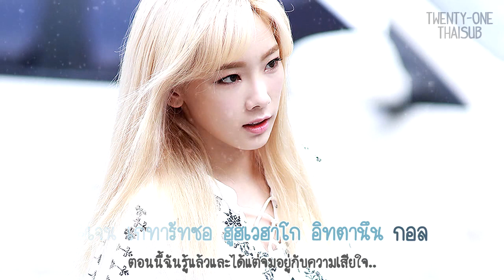[Karaoke-Thaisub] Taeyeon & Yim Jaebeom - Scars Deeper Than Love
Please don't re-up & Not for sale

หนึ่งคอมเม้น หนึ่งกำลังใจให้คนทำซับนะคะ